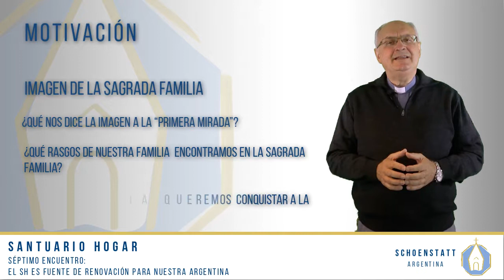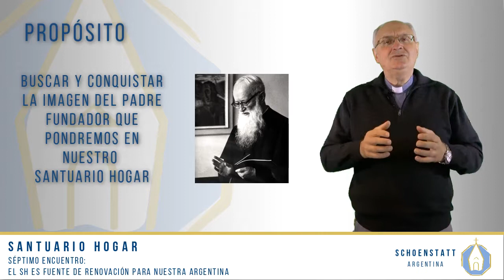Fuente de renovación para Argentina | Taller Santuario Hogar - Schoenstatt Argentina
Video Nº 06 Fuente de renovación para  nuestra Argentina  | Taller Santuario Hogar - Schoenstatt Argentina